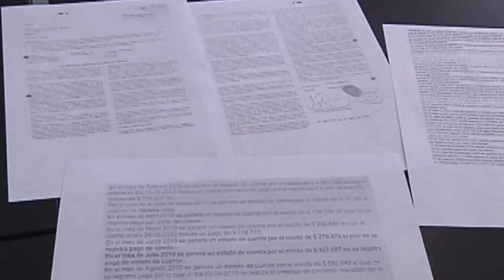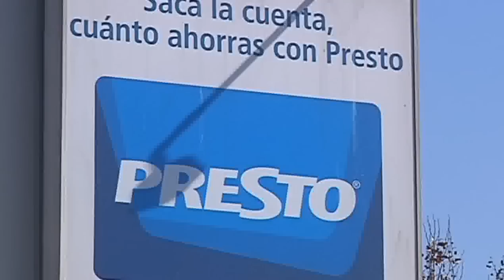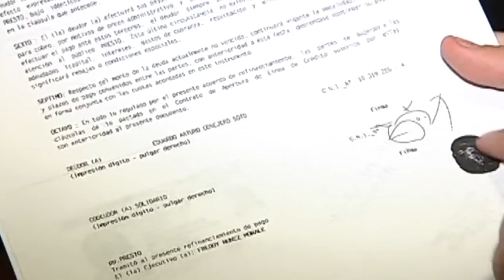NUEVO ESCÁNDALO DEL RETAIL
Tarjeta Presto, de Hipermercados Líder, se ve envuelta en escandalo por no sacar a los clientes de Dicom a pesar de haber repactado sus deudas atrasadas.